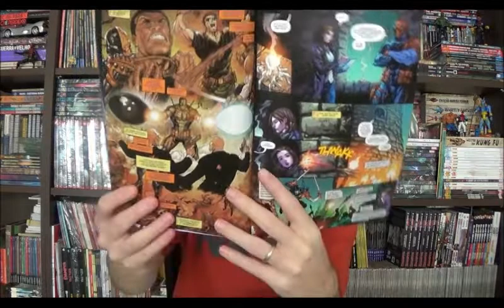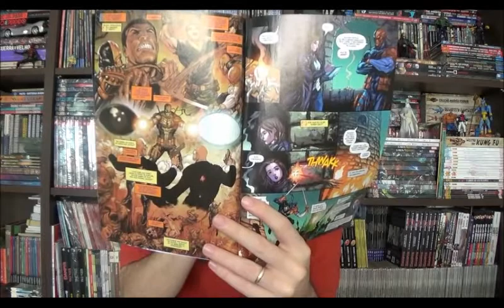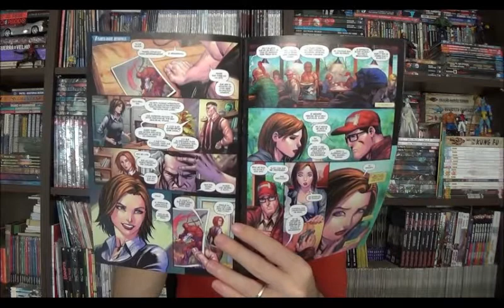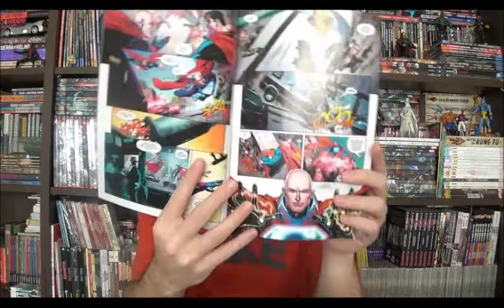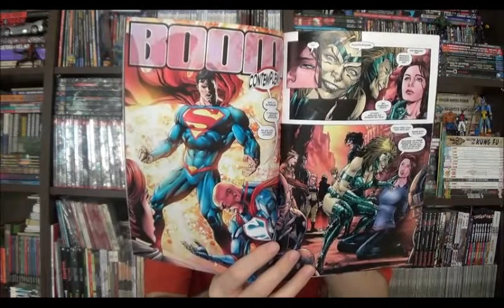Chapéu do Presto Especial - Superman Imperius Lex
Bem-vindos a mais um Chapéu do Presto especial, no episódio de hoje quero comentar o arco Imperius Lex de Superman que foi publicado nas edições 18 e 19, além da edição 17 que funciona quase como um tapa buracos com o Super enfrentando o Exterminador.

⚠ Link para compras na Amazon

Campinas - SP
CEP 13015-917